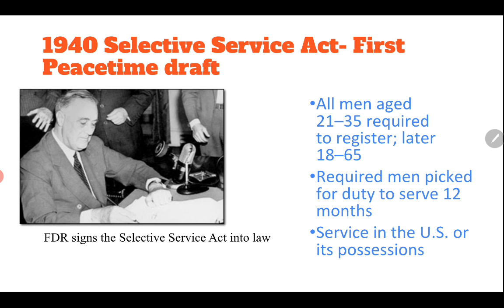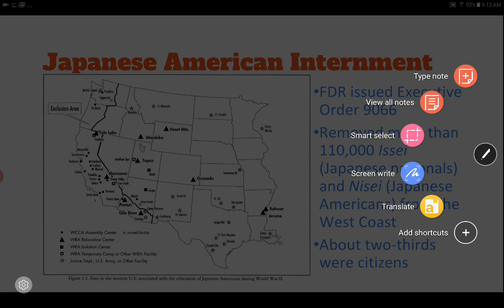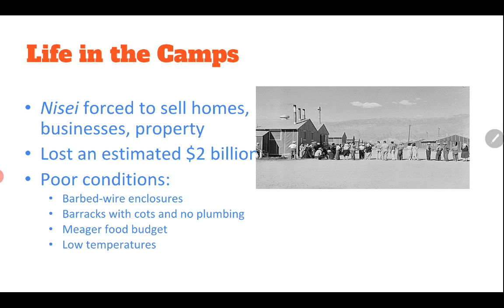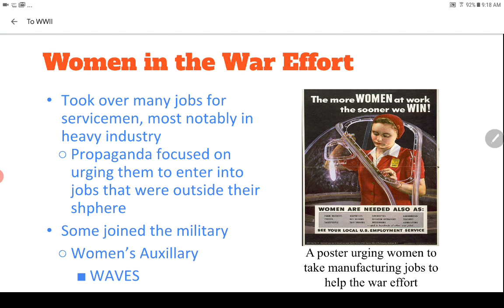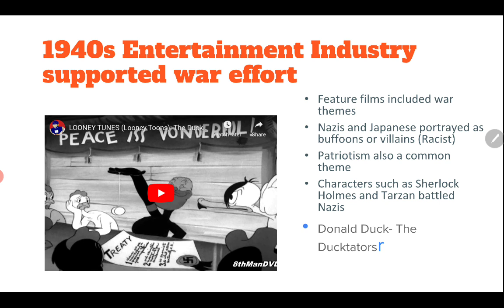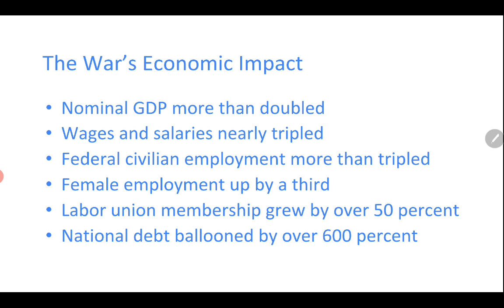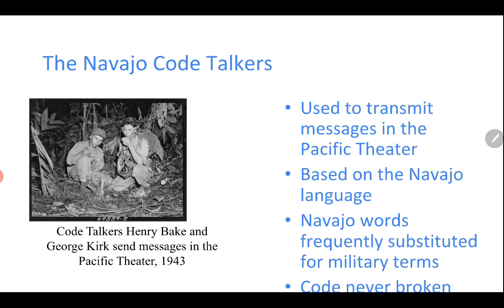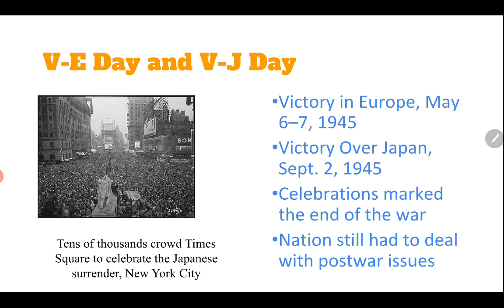Home front WWII